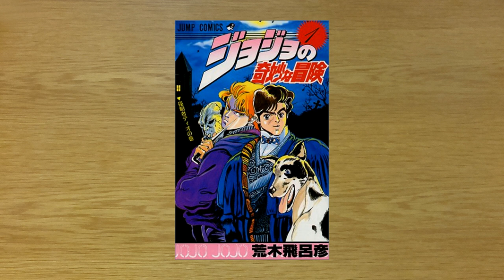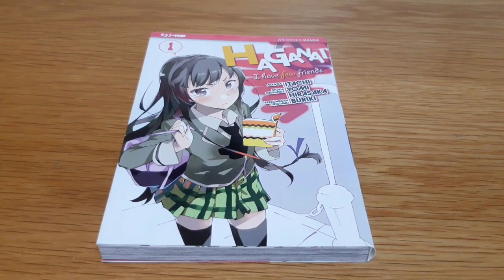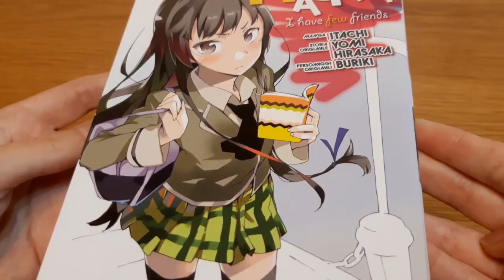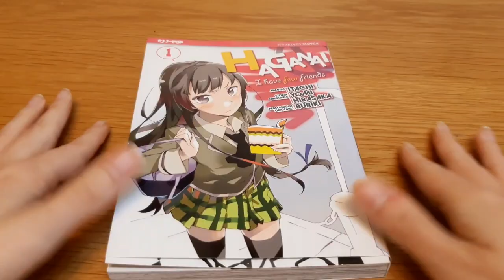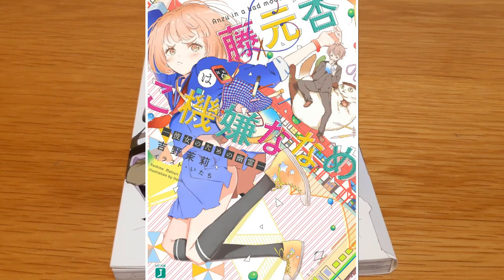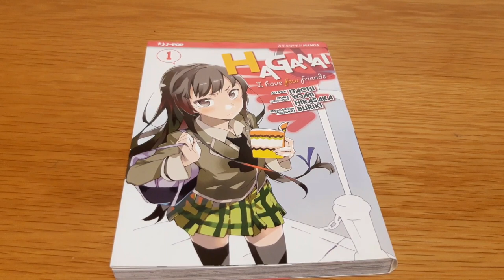Itachi: il mangaka di Haganai 僕は友達が少ないの漫画家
Nuovo appuntamento con la nuova rubrica dedicata ai mangaka giapponesi, fateci sapere nei commenti a quale autore dedicare il prossimo video:
1-Kio Shimoku (Otaku Club Genshiken);
2-Yuji Shiozaki (Ikkitousen);
3-Takao Yaguchi (Sanpei)

Ringrazio Laura per avermi aiutato nel video.